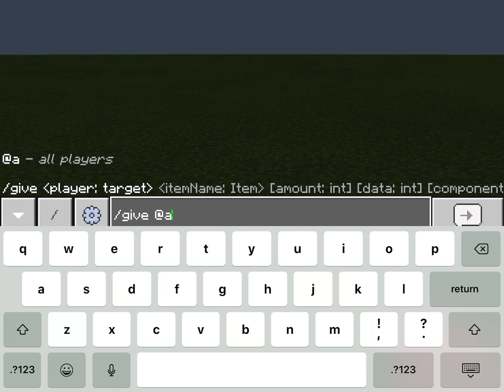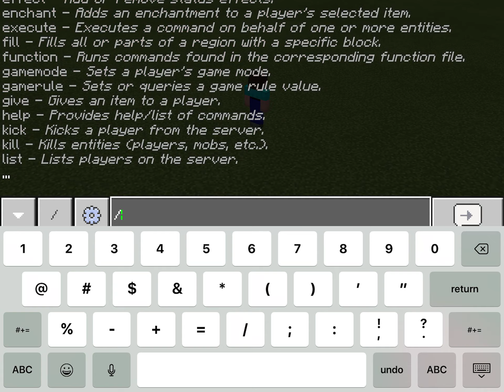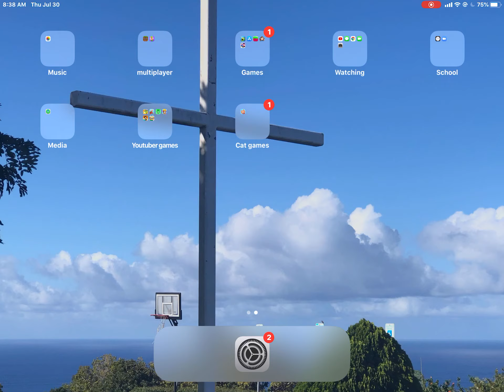Aswd in my world